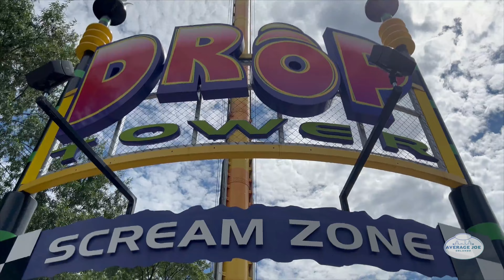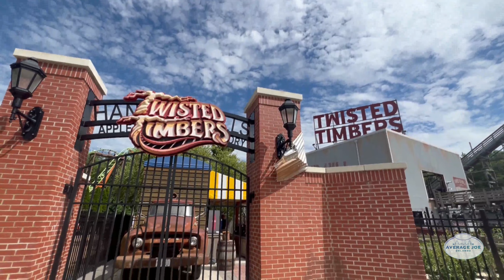Kings Dominion: Park Tour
Explore the sights & sounds of Kings Dominion located outside of Richmond Virgina.

Average Joe Orlando gives you a taste the world class Orlando Theme Parks and exciting travel destinations around Orlando & beyond.  From tours to guides, we are here for the Average Joe, by the Average Joe.

"A Tribute To All Theme Parks, But Mostly Those In Orlando"